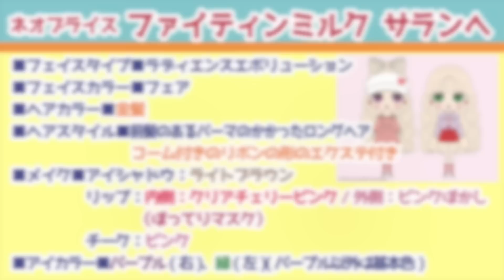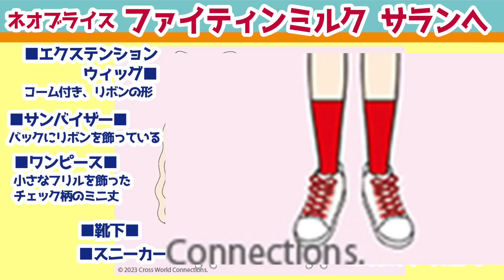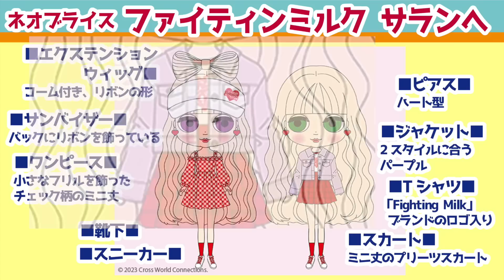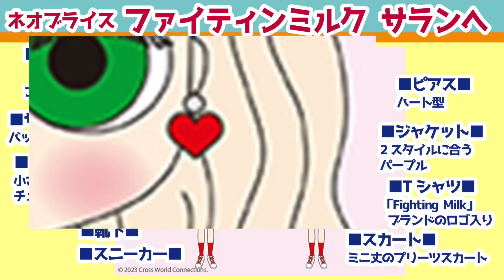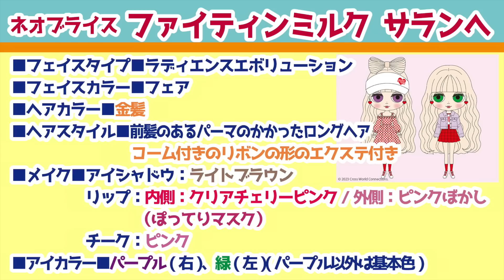998【ニュースラジオ】ネオブライス ファイティンミルクサランヘ イラスト発表！今年最初のショップ限定は4月？ NEWS: Neo Blythe Fighting Milk Saranghae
2023年2月28日、4月発売予定 ネオブライス ファイチィンミルクサランヘのイラストが発表されました。
すでに商品名や一部画像がチラ見えていた子ですが、これが正式なニュースになります。
仕様などを確認しつつ、期待ポイントなどについて話していきます。

BGM 「家へ帰ろう」 夕焼けモンスターさん

■関連動画
332 ネオブライス黄色〜金髪の表記と振れ幅の話 Neo Blythe Yellow and Blonde Hair color comparison

193 ネオブライス ユニコーンメイデン 17周年アニバーサリーネオブライス Neo Blythe Unicorn Maiden UNBOX

386 ネオブライス タイム・アフター・アリス 開封 Neo Blythe Time After Alice UNBOX CWC限定